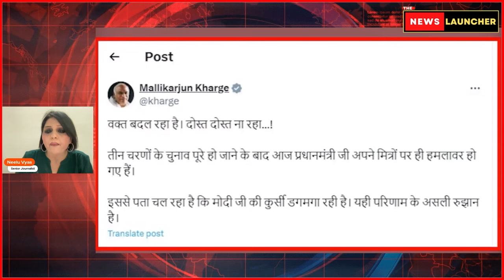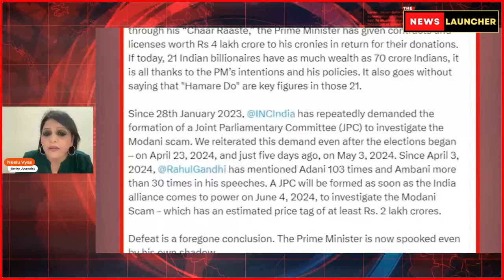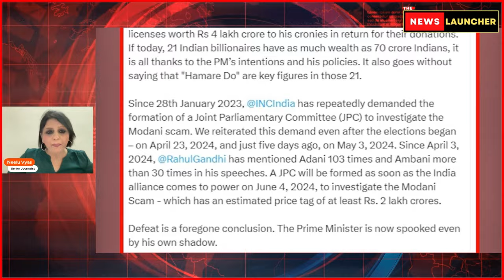Modi ने खुले मंच से धमकाया, Adani & Ambani ने भी छोड़ा साथ? The News Launcher